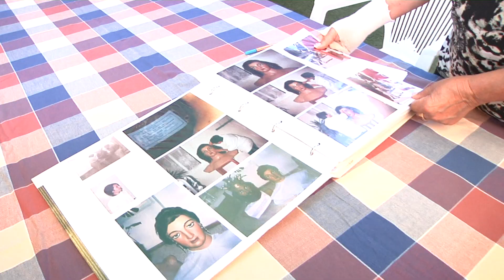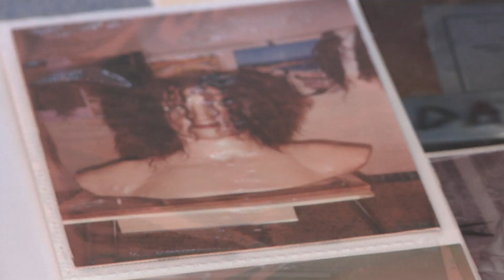Els gegants de Montblanc canvien de perruquera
Relleu al capdavant de les persones que pentinen els gegants. Una feina molt apreciada d'uns gegants que porten cabell natural que montblanquins i montblanquines van donar. Qui les ha pentinat durant gairebé 60 anys passa el relleu i el deixa en mans també professionals.